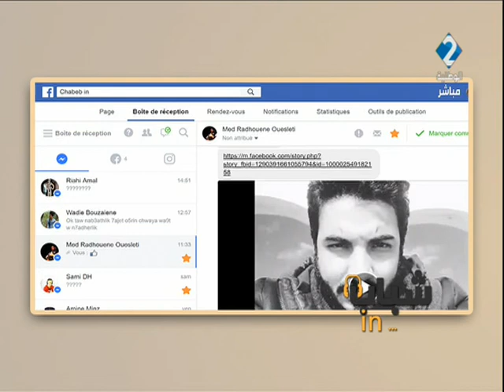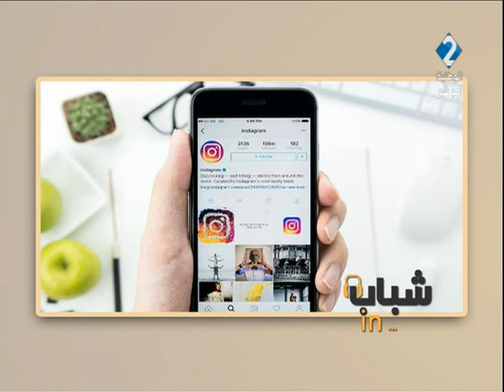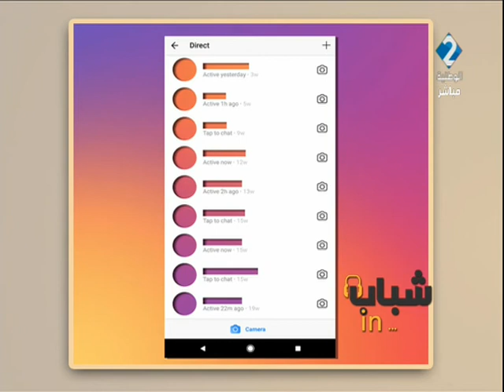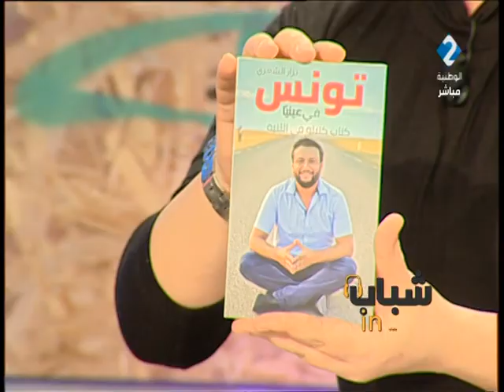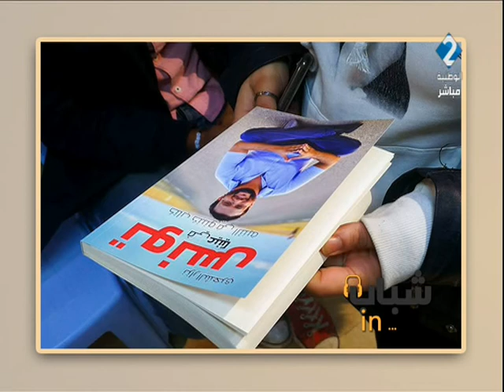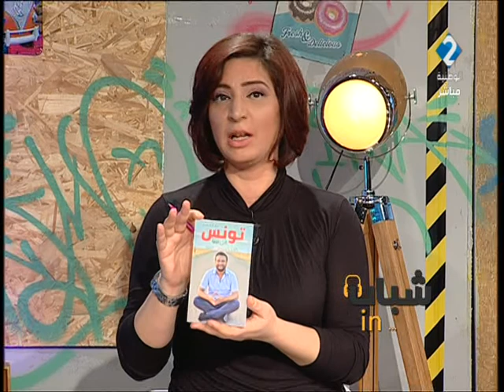برنامج شباب In ليوم 22 / 01 / 2018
برنامج شباب In